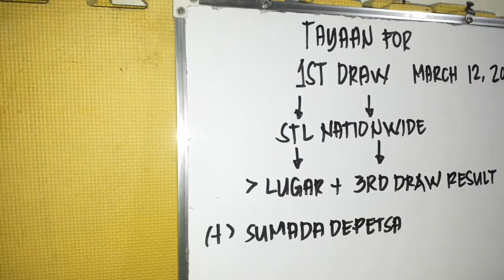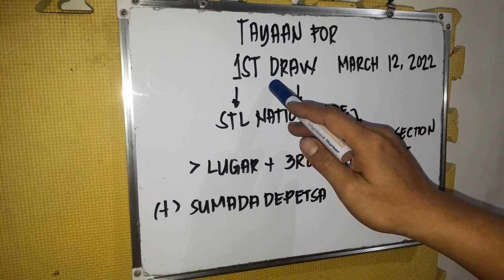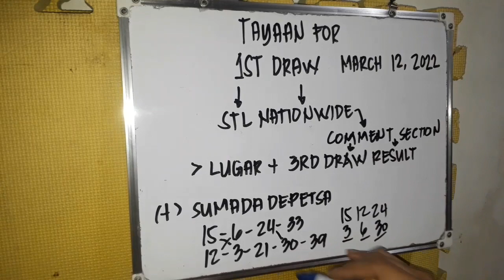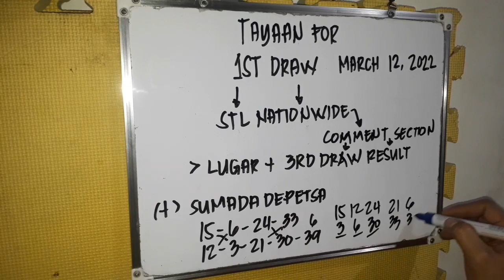STL NATIONWIDE TAYAAN FOR 1ST DRAW, MARCH 12, 2022. LUGAR + 3RD DRAW RESULT I COMMENT MO.